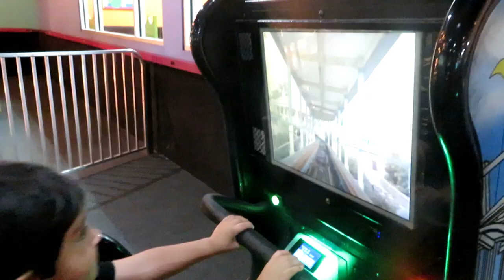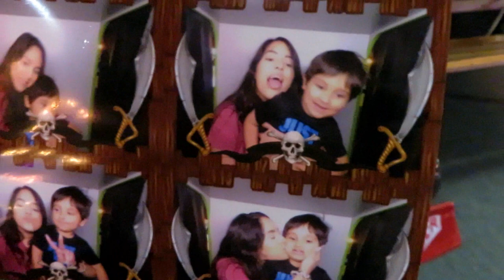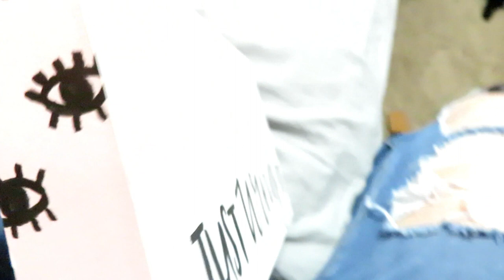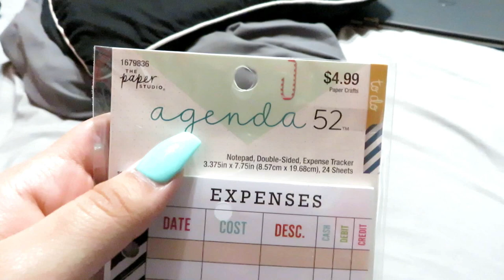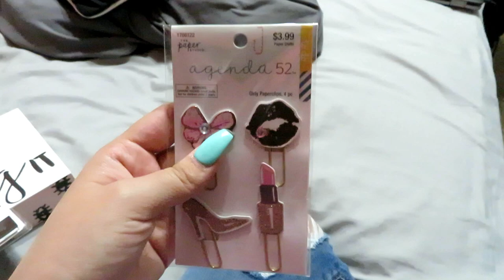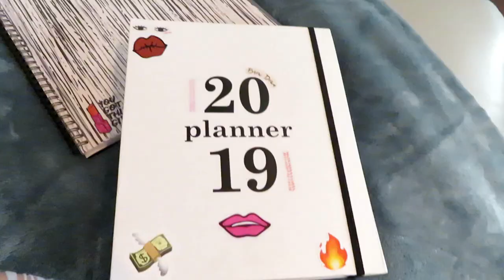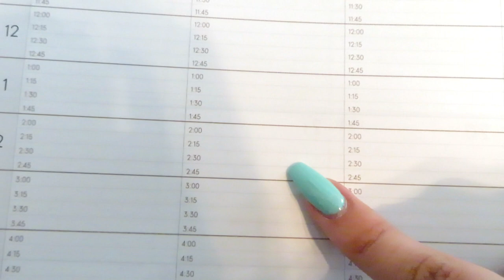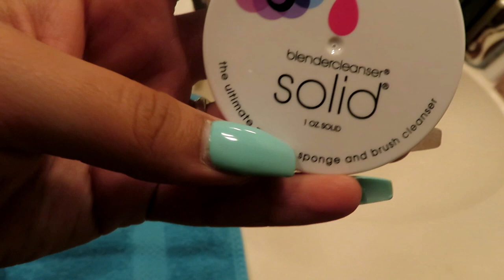ANOTHER LONG VLOG | Mr. Gattis, working, how I wash my brushes!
*OPEN ME*

The music in my intro/outro was created by my very talented and great friend, Troy Lira! Go check out his website to hear more of his music and follow him on social media!